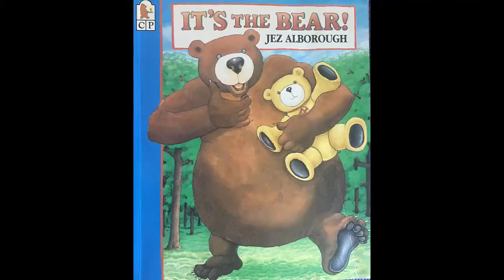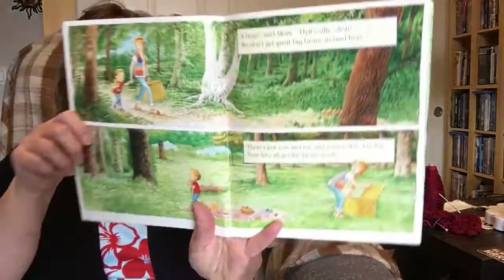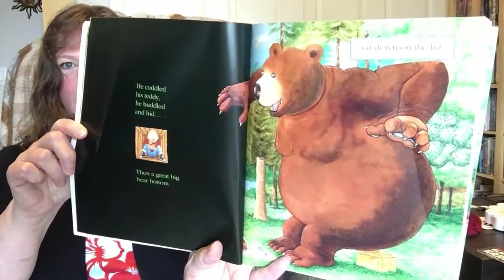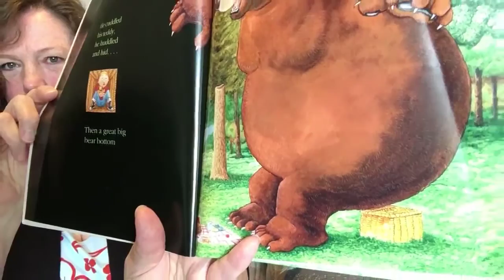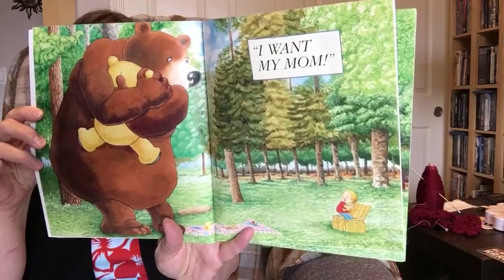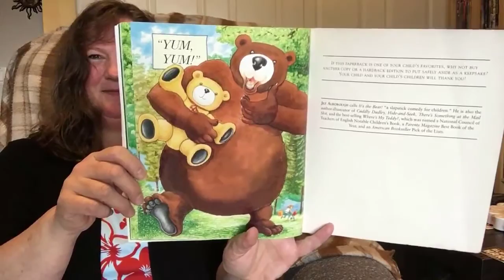It's the Bear, by Jez Alborough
Ms. Ann reads It's the Bear, by Jez Alborough